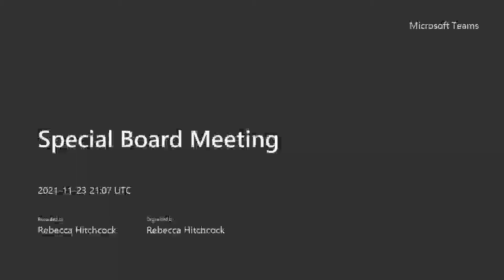2021.11.23 CCWD Special Board Meeting